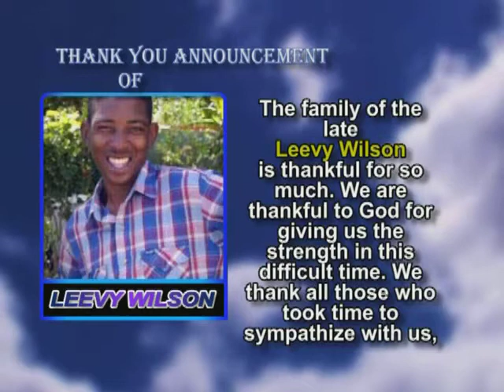Leevy Wilson thank you